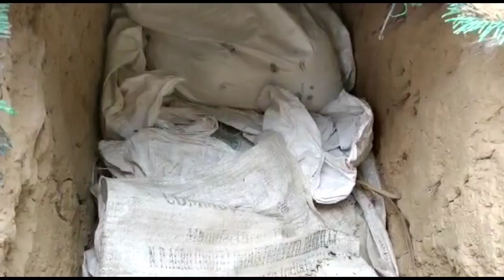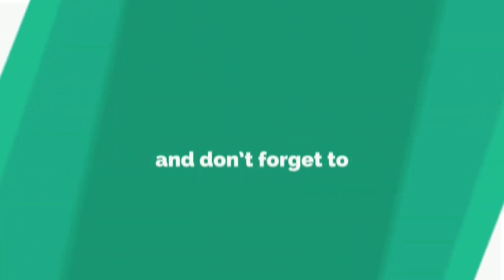बिहार में सामने आया शराबबंदी का सच, कब्रिस्तान के कब्र में मिली छिपाकर रखी गयी शराब,लोगों में आक्रोश